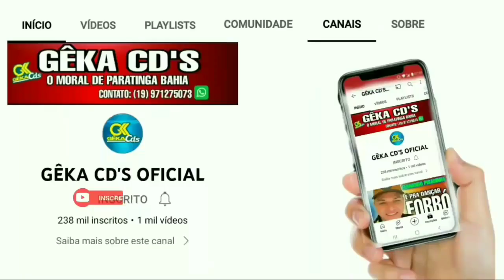DEMIR DOS TECLADOS PRA VOCÊS CURTIREM E DANÇAR